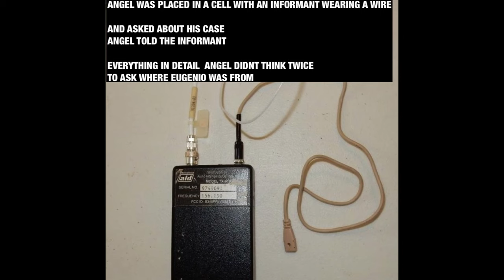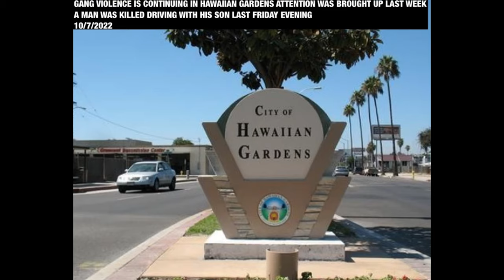ONGOING GANG WAR HAWAIIAN GARDENS 2022 HAWAIIAN GARDENS 13 ARTESIA 13 CHIVAS 13 VARRIO NORWALK